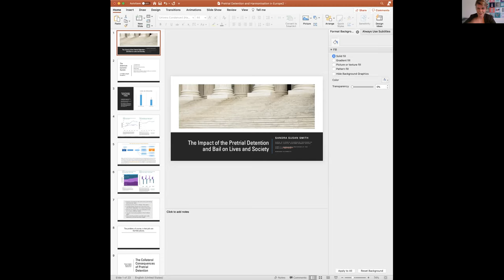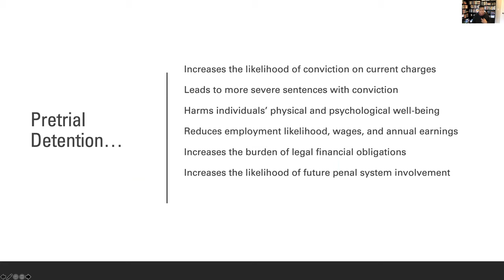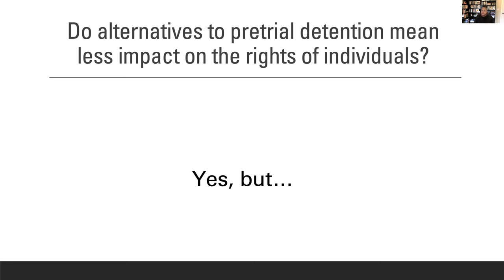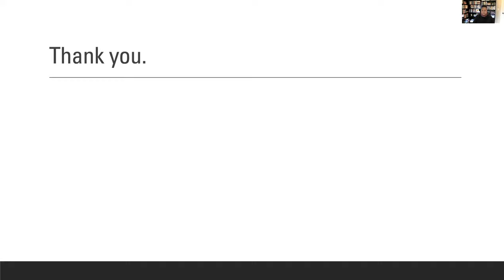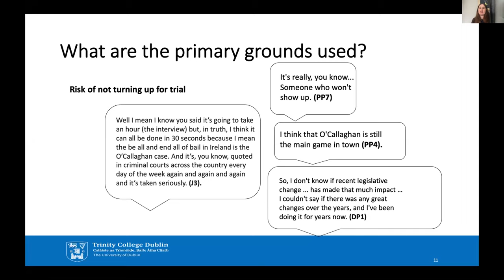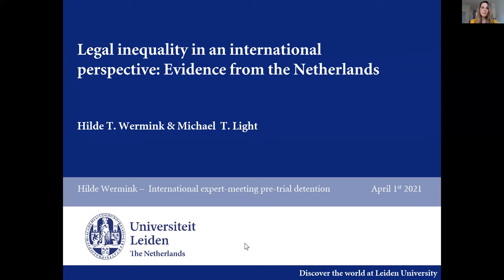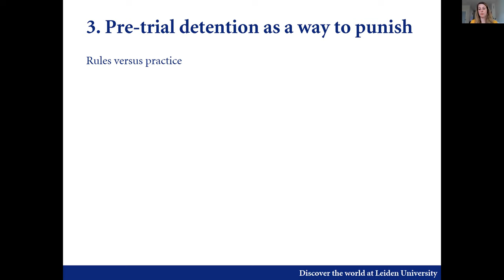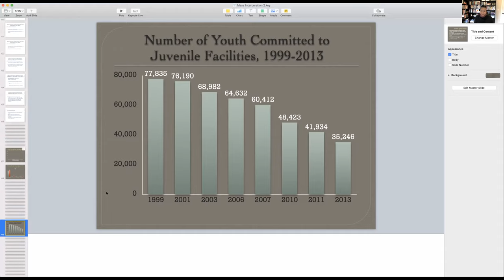An evidence-based approach to pre-trial detention and its harmonisation in Europe.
Exploring the impact of (judicial) culture on the use of pre-trial detention and its alternatives. Thursday 1 April 2021.
The current debate about pre-trial detention is often associated with calls to increase (and improve) the use of its ‘alternatives’. While the definition of these instruments remains vague, their contents vary widely across jurisdictions. More interestingly, the very notion of ‘alternatives’ appears reflective of each jurisdiction’s judicial culture. In this webinar our speakers clarify and operationalise the concept of ‘alternatives’ to pre-trial detention. In doing so, contributions explain how judges and prosecutors view alternatives (most notably, bail) by providing insights into the individual and social implications of these measures.